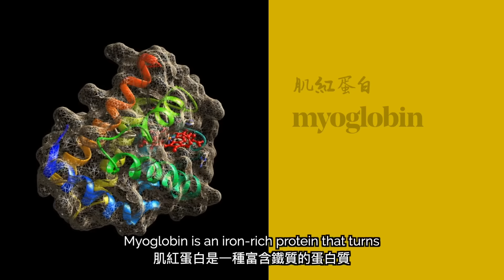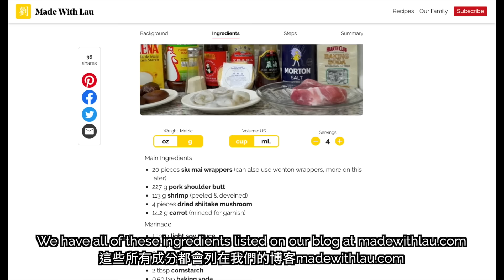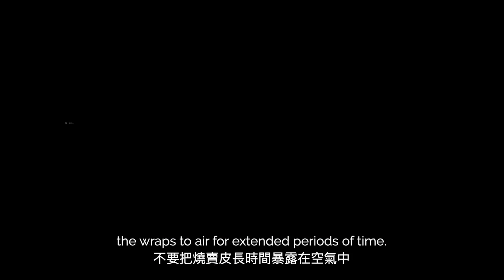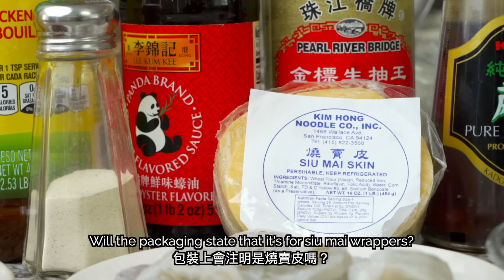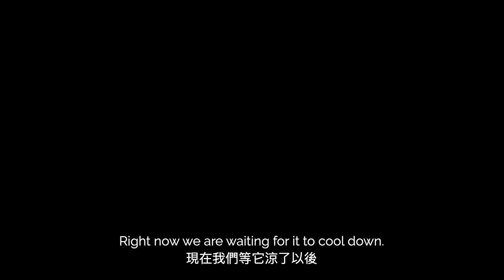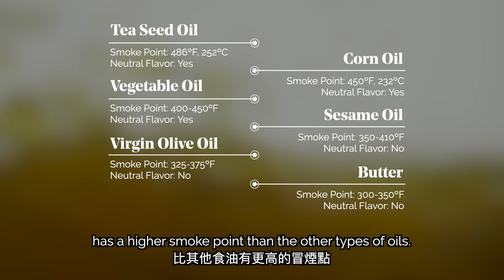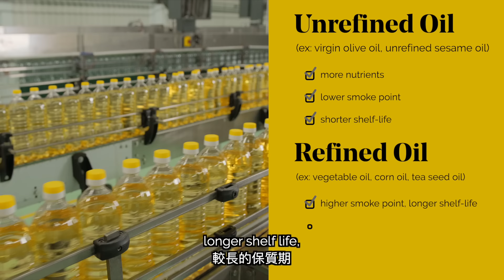😋 Our Top 3 Dim Sum Recipes (三種點心)!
Think you can only have dim sum at a restaurant? Watch Daddy Lau teach us how to make 3 absolutely amazing dim sum dishes at home!

- Chinese Cleaver
- Carbon Steel Wok
- Stainless Steel Spatula
- Non-Stick Wok
- Non-Stick Spatula
- Gas Burner
- Electric Burner
- Steaming rack
- Steaming rack with holes

- Infrared Laser Temperature Gun
- Wireless Meat Thermometer
- Food Scale

- Light Soy Sauce
- Dark Soy Sauce
- Chicken Bouillon
- Sesame Oil
- Rice Cooking Wine
- Shaoxing Cooking Wine
- Premium Oyster Sauce
- Chili Oil
- Hoisin Sauce
- Vegetarian Oyster Sauce
- Gluten-Free Oyster Sauce

- Workhorse Camera
- Lens for Wide Shots
- Lens for Detail Shots
- Macro Lens

These links are affiliate links, which means that if you use our links to purchase these ingredients, Amazon pays my family a small amount for the sale - at no extra cost to you. If you use these links, we really appreciate the support!

⏲  CHAPTERS ⏲
00:00 - Siu Mai!
01:05 - Prepare pork
03:43 - Prepare shrimp
04:55 - Prepare mushrooms, carrots
06:26 - Create marinade
07:08 - Mix meat, marinate overnight
08:03 - Wrap siu mai dumplings
11:04 - Steam siu mai
15:36 - Turnip cake!
15:54 - History of Dim Sum
16:49 - Prepare turnip, flour, and other ingredients
22:23 - Cook ingredients in oil
24:43 - Prepare cake pan
25:52 - Mix in flour slowly
26:46 - Steam turnip cake
27:16 - How to tell if it’s done
27:30 - Garnish, let cake cool
28:56 - Remove from cake pan, pan fry
31:39 - Better than dim sum!
32:35 - Ham sui gok!
33:42 - Prepare dough
37:02 - Prepare dry ingredients & pork
38:45 - Cut ingredients
40:27 - Stir-fry ingredients
41:23 - Season filling
42:24 - Wrap haam seoi gok
44:15 - On oil & smoke points
49:56 - Taste test & plate
50:36 - Toisan gai loong vs haam seoi gok

🎵 OTHER CREDITS 🎵
Produced by Randy Lau, Grace Phan

💛 OUR FAMILY 💛
Learn more about the Lau family, and why we started this channel + blog